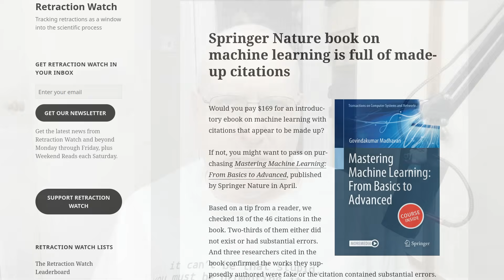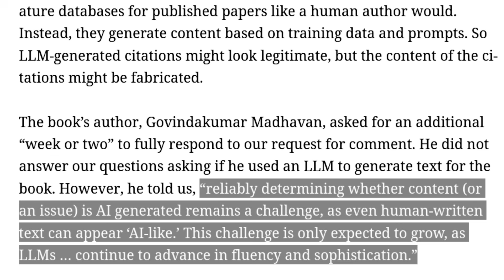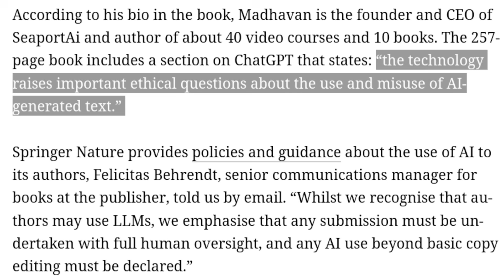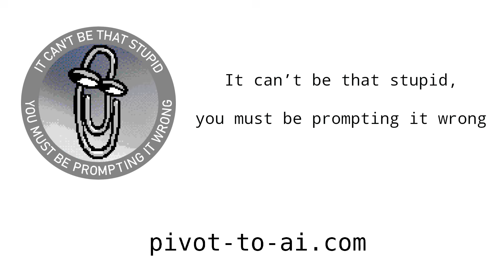$219 Springer Nature AI textbook was written with a chatbot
Springer does it again!

Sources:

Springer Nature book on machine learning is full of made-up citations